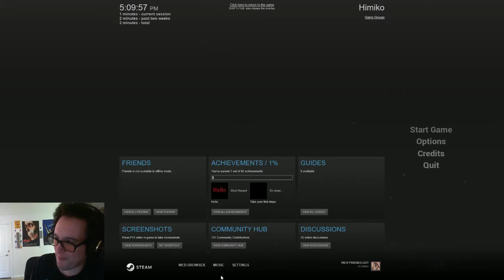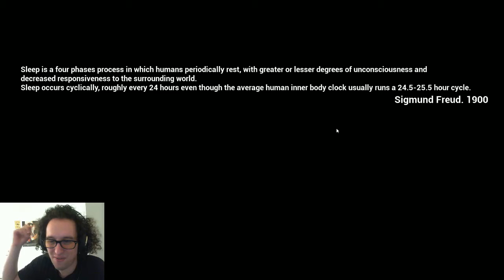SSH Himiko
you Steam.